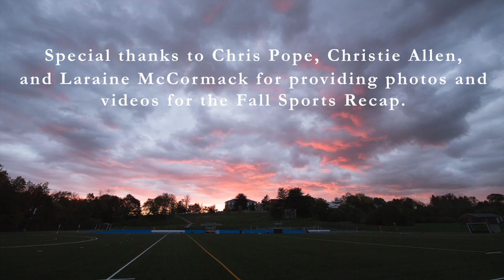Sacred Heart Greenwich Fall 2017 Sports Recap